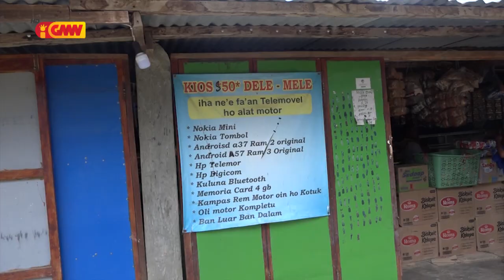Komunidade Omela husu Governu atu halo intervensan ba Folin Fós tanba Kbiit La’ek sira